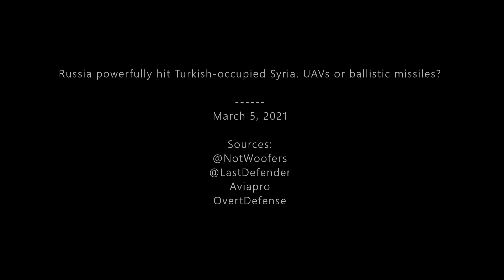Russia powerfully hit Turkish-occupied Syria. UAVs or ballistic missiles?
Video by Ministry of Defence of the Russian Federation

BulgarianMilitary is an online site for news, analysis, and comments on international and Bulgarian defense industry, military-political situation, and conflicts. BulgarianMilitary.com is not a government site - it is private. BulgarianMilitary.com is one of the world information leaders in this field and is included in the ranking "Top 60 military websites and blogs to follow" of Feedspot.